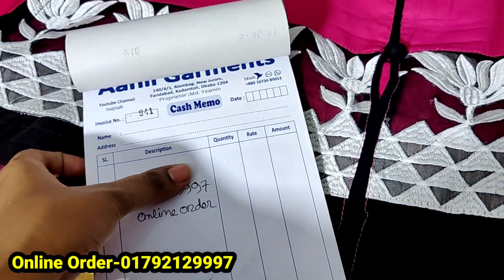অবিশ্বাস্য দামে ইন্ডিয়ান ডিজাইনার ওয়ান পিস/ডিজাইনার কুর্তি কিনুন পাইকারি দাম Eid special offer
অবিশ্বাস্য দামে ইন্ডিয়ান ডিজাইনার ওয়ান পিস/ডিজাইনার কুর্তি কিনুন পাইকারি দাম Eid special offer | HELP TALK